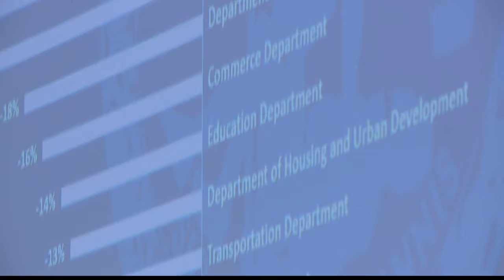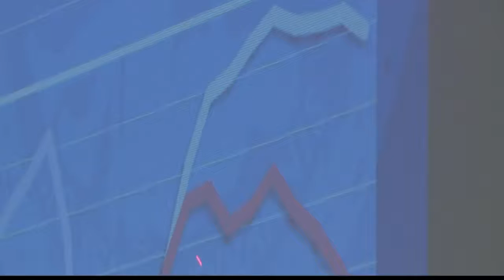Congressman Bobby Scott town hall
13News Now Chenue Her has the story